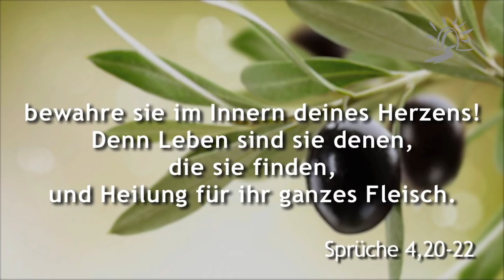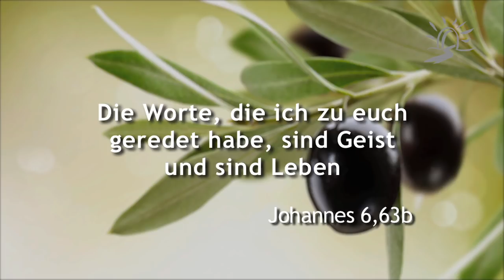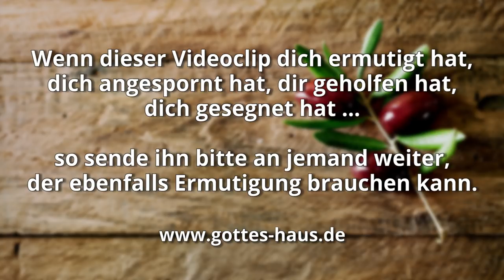Die Medizin des Herrn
Weißt du, was die beste und wirksamste Art von Medizin ist? Es hat nie etwas gegeben, das vergleichsweise auch nur annähernd so wirksam ist, sie ist geradezu wunderwirkend. Sie ist die Antwort auf jedes Bedürfnis deines Lebens. Wenn du sie aufnimmst und danach handelst, werden sich die Dinge bald verändern. Es ist das Wort Gottes.

Vielleicht denkst du: Warum sind dann so viele Christen immer noch krank? Dafür gibt es zwei verschiedene Gründe. Sie nehmen sich keine Zeit, um sich intensiv mit dem Wort Gottes zu beschäftigen – sie nehmen die Medizin also nicht regelmäßig ein – oder sie tun nicht das, was das Wort sagt – sie halten sich also nicht an die empfohlene Verordnung.

Wenn der Arzt dir ein Medikament verordnet, dann wirst du dich penibel daran halten, oder? Etwas, das als Infusion gedacht ist, wirst du sicherlich nicht trinken. Und wenn du etwas 3x am Tag nehmen sollst, wirst du es nicht nur 1x in der Woche nehmen. Du wirst die Anweisungen befolgen, wenn du gesund werden willst.

Das gleiche gilt auch für das Wort Gottes. Es ist seine Verordnung für deine Gesundheit – und es liegt in deinem eigenen Interesse, dich nach den Anweisungen zu richten.

Mein Sohn, auf meine Worte achte, meinen Reden neige dein Ohr zu! Lass sie nicht aus deinen Augen weichen, bewahre sie im Innern deines Herzens! Denn Leben sind sie denen, die sie finden, und Heilung für ihr ganzes Fleisch.
Sprüche 4,20-22

Die Worte, die ich zu euch geredet habe, sind Geist und sind Leben
Johannes 6,63b